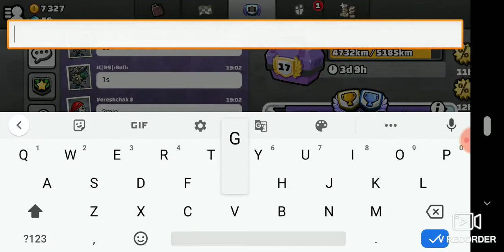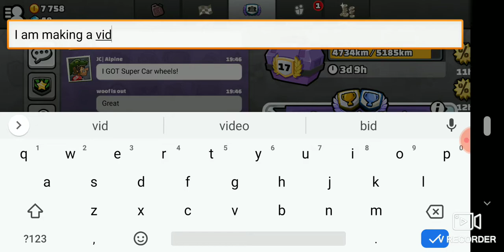Complete steampunk bundle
Hey guys. In this video I will be showing you my completed steampunk bundle.